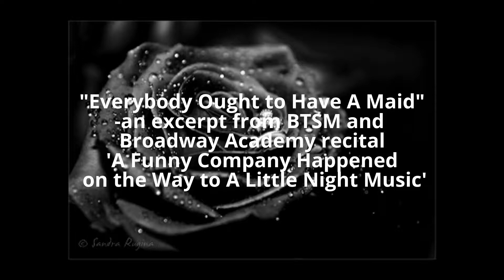BTSM Recital - Everybody Oughta Have A Maid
Excerpt from Everybody Oughta Have a Maid performed by our talents Helmi and Man Kit during our recital "A Funny Company Happened on the Way to A Little Night Music"

Broadway Theater Society Malaysia (BTSM) together with Broadway Academy train talents and provide a stage for performers to perform in our monthly recital series.

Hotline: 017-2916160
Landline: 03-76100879